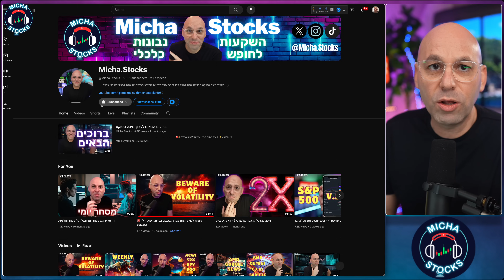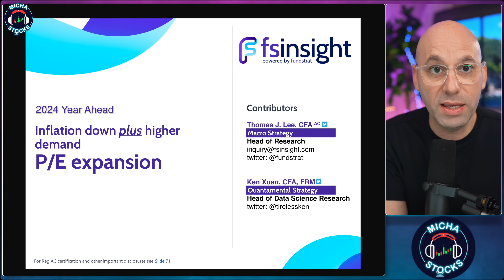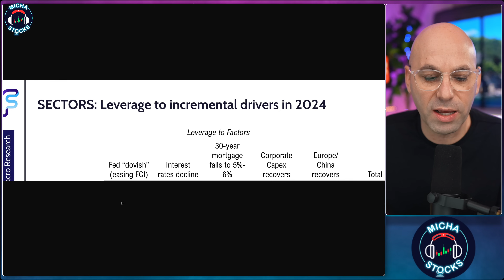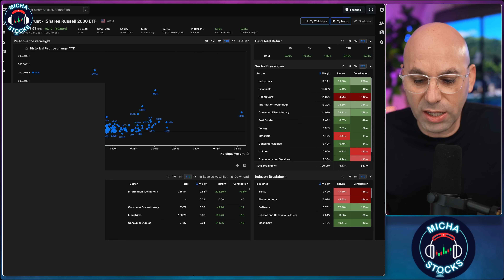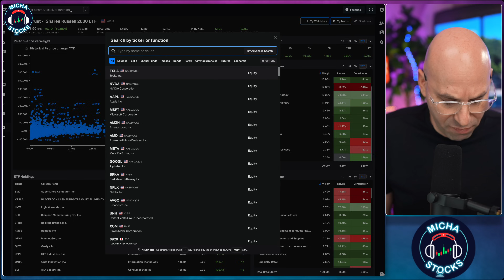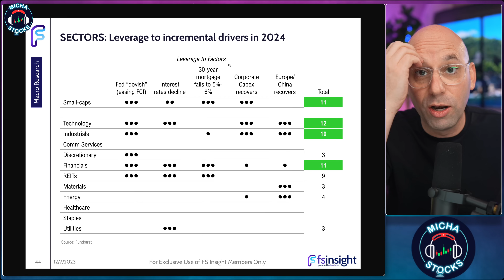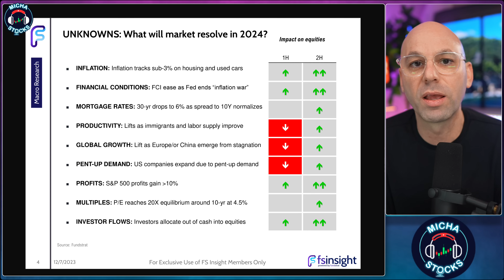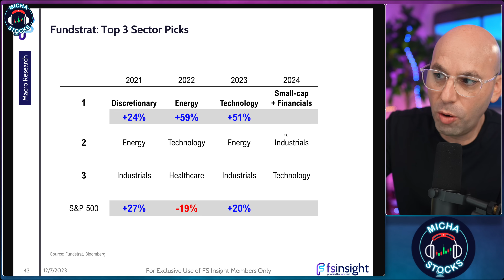תום לי מעריך שהמדד הזה יעלה ב 50% והסקטורים האלו יעלו גם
קוד הנחה של 10% :
10OFF
רישום לקהילה - מבוצע דרך הלינק פה:
קהילת מיכה סטוקס:

ניתן לעקוב אחר מיכה בסושאל מדיה: ⚡️